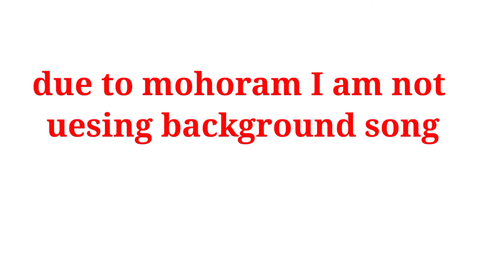play for chicken biryani dinner